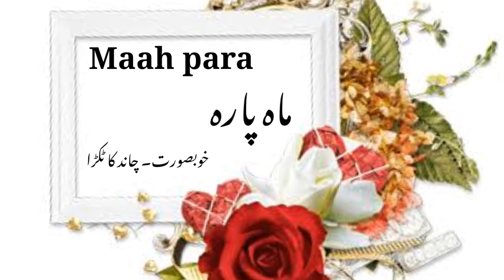Islamic Girls Name with Urdu Meaning//پاکستانی بچیوں کے نام اور معنی | muslim baby girl names 2024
Islamic Girls Name with Urdu Meaning//پاکستانی بچیوں کے نام اور معنی

muslim baby girl names 2024

muslim baby girl names 2024 pakistani

modern islamic baby girl names 2024

Muslim baby girl names with meaning in urdu hindi

Arabic baby girl names with meaning